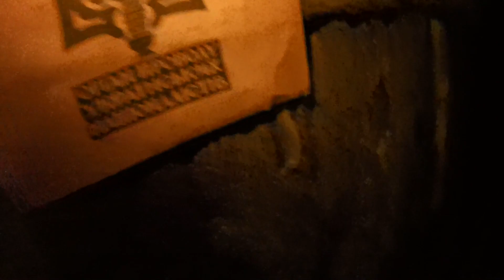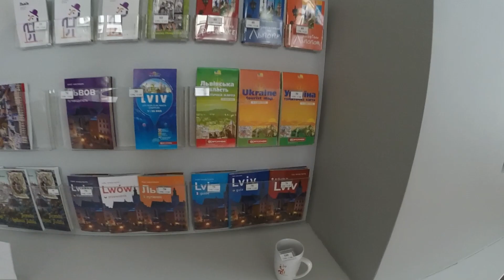LVIV RYNOK MEYDANI - ÇOK DETAYLI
Ukrayna'ya ilk kez gidecekler için hazırladığım "UKRAYNA' REHBERİ" serisinin Bu bölümünde "Lviv Rynok Meydanı" ve çevresinde gidebileceğiniz  cafe, restaurantları anlattım.